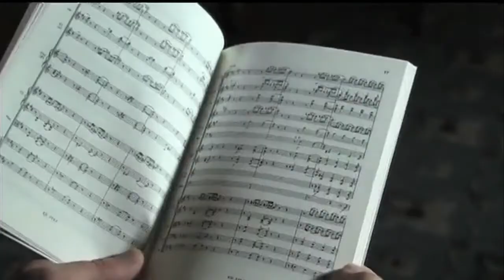Steve Carroll - Archive Showreel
Showreel (IMDb Short Version) Steve Carroll